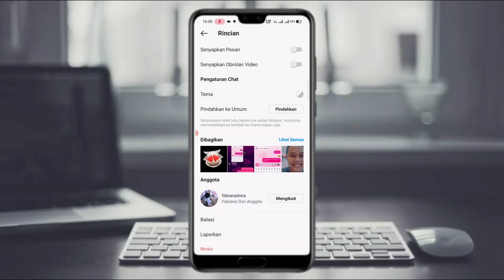Cara bikin tampilan DM Instagram dengan Doi Jadi Nuansa Romantis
assalamualaikum warahmatullahi wabarakatuh pada kali ini saya akan menjelaskan bagaimana cara bikin DM Instagram dengan Doi atau pacar jadi romantis. semoga bermanfaat sekian dan terima kasih.